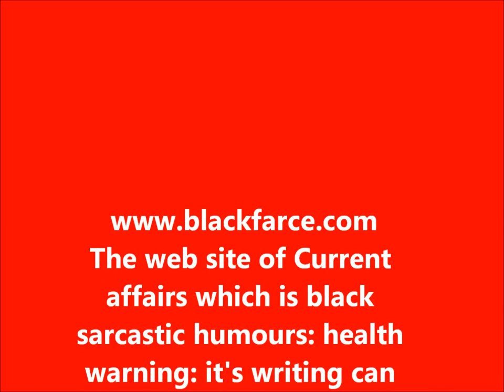Edinburgh Tattoo Mini Skirts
Female soldiers in Tartan Mini Skirts Marching and Dancing at the Edinburgh Military Tattoo 2013.  Very Amazonian looking.